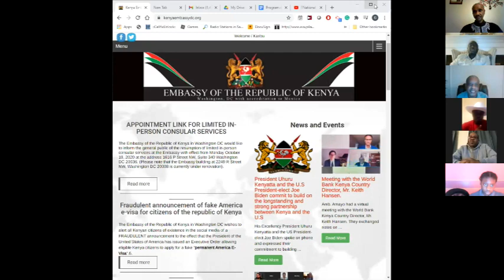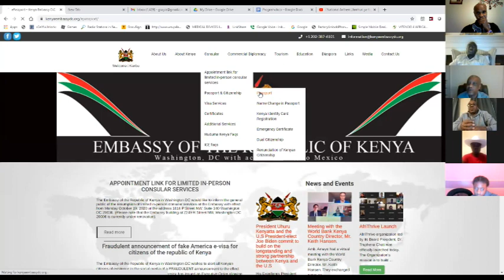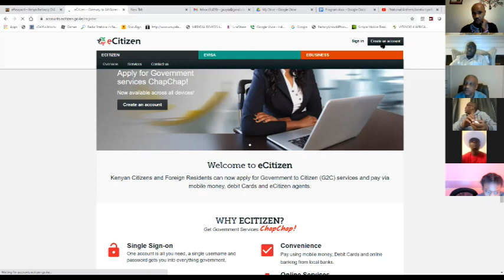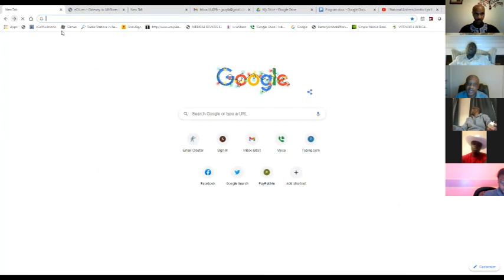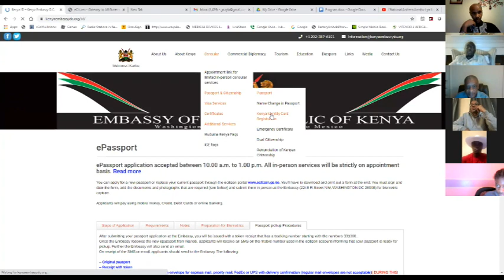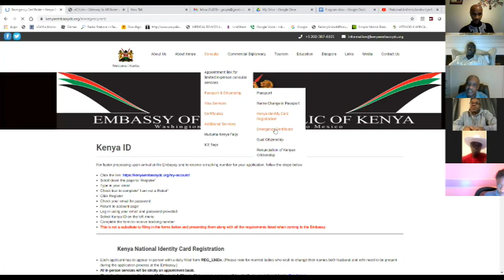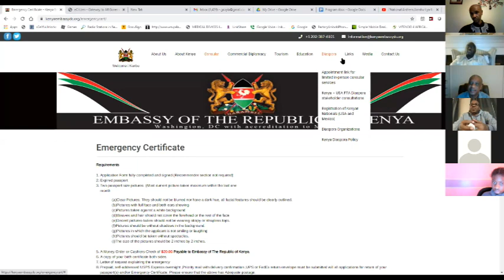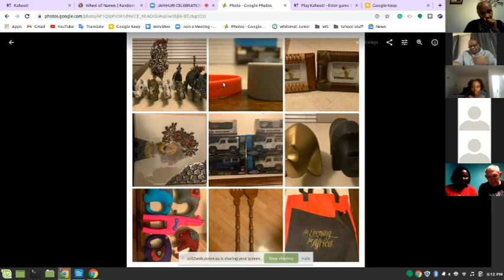STL- Kenya Embassy passport Information by Mr John Ndegwa, Immigration Attache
Kenya Embassy passport information by Immigration Attache Mr John Ndegwa and Julius Bargorett, Minister Counsellor.

VITENDO4AFRICA MISSION:
To welcome, connect, and empower healthier immigrant individuals and families through the provision of supports and services, and by coordinating resources.

OUR VISION:
Empowered, Stronger, Healthier immigrant individuals and families.